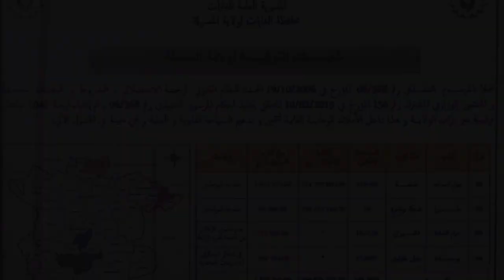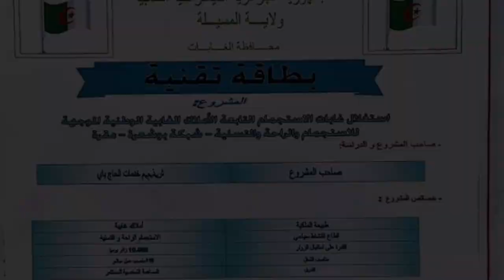تابع تدشين مركز تسلية جديد👈 بالمسيلة👈LEISURE PARK IN MSILA